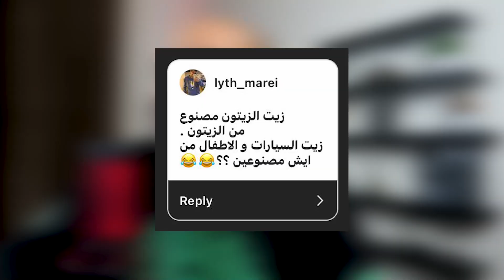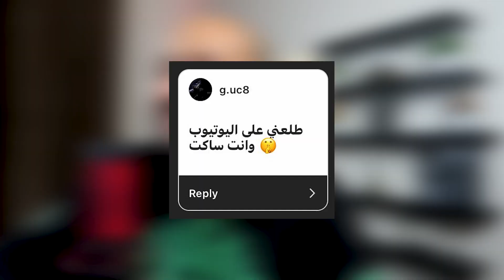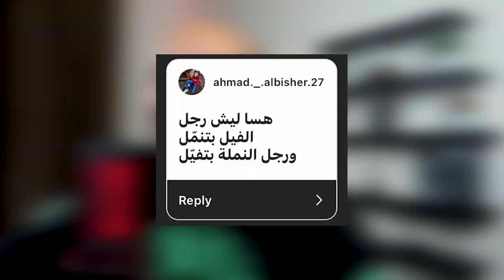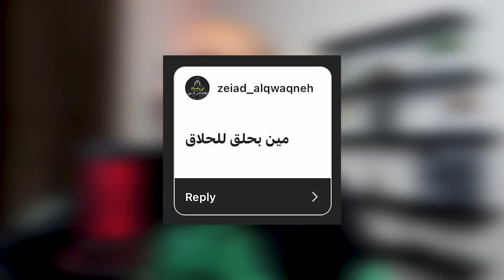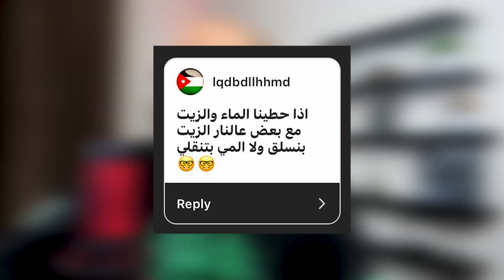كم مرة بتروح على الحمام !! | اغرب اسألة وصلتني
بنحكي في هذا الفيديو عن اغرب اسألة وصلتني    !!

بتمنى الفيديو عجبكم وشكراً كثير الكم 💙🙏🏻

‏‎عددنا اليوم (84.800) اخ و اخت

‏‎لا تنسونا من دعواتكم 💙
‏‎بحبكم جميعاً 💙